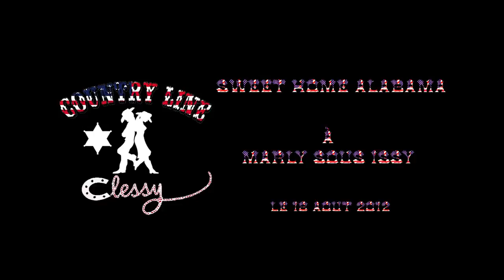Country Line Clessy sweet home alabama HD